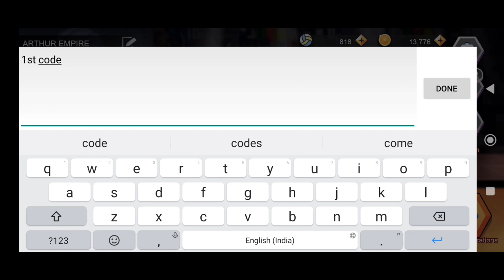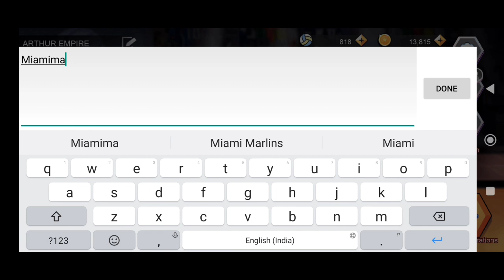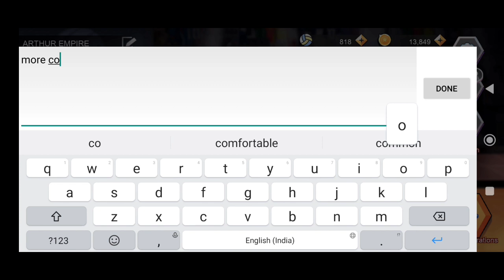The Spike Volleyball Story 2 New Coupon Codes For 21 Feb